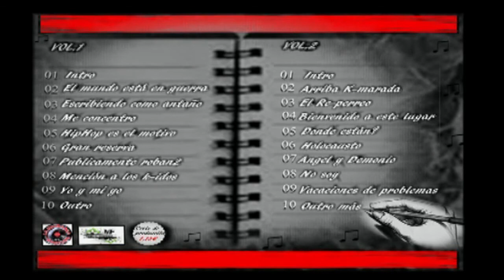06. Gran reserva (con Cojio) - HipHop es el Motivo - vol.1 (No somos tu Rollo)